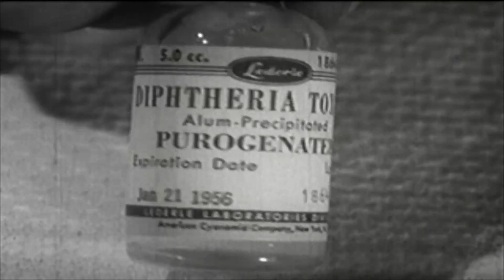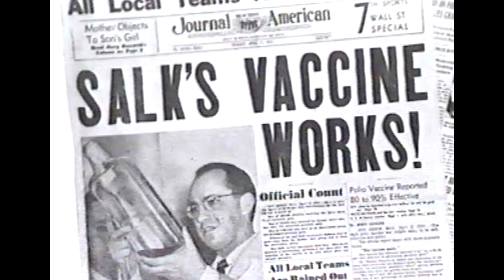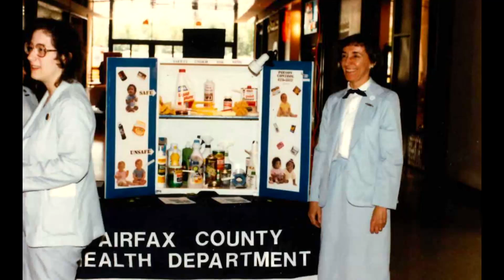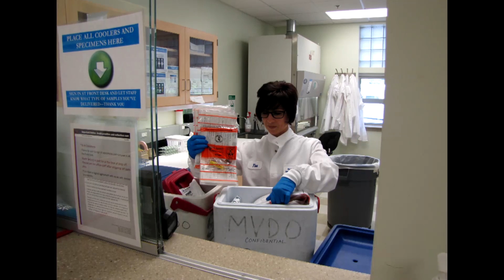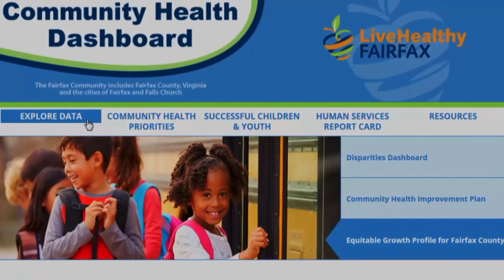Health Department Celebrates 100 Years of Service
The Fairfax County Health Department has distinguished itself as a national leader and a model public health department. This year they celebrate their 100th anniversary of continuous service and commitment to public health.